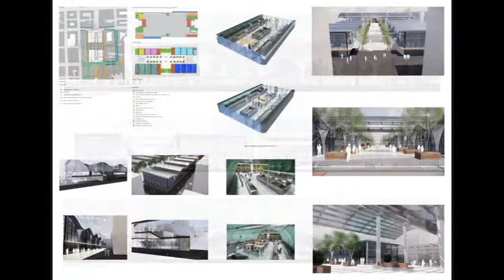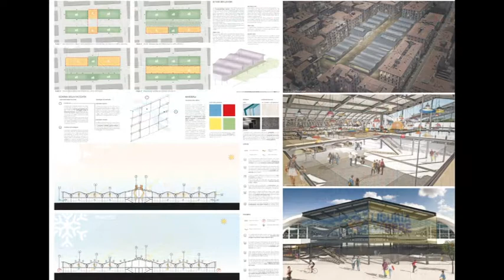Piazza Cavour presentate le 5 idee progettuali 22012019